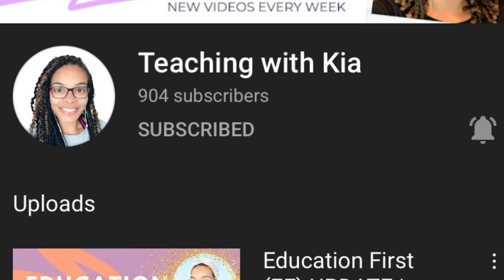NEW Top Online Teaching Companies for Non-Native (and Native) English Speakers with an Accent 2021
In this video I share with you some of the top companies for Online Teaching! Non-Native English speaker? I've got you! If you have an accent and have had difficulty getting hired with VIPKid or Gogokid or other ESL platforms, this video will help you jumpstart your search for online teaching options that are suitable for you! No more disappointment and rejection!

Teaching ESL Online Course
~Build confidence in your ESL skill set with this comprehensive course by Nancy Taylor!

Leah Sparrow’s FREE Ultimate Online Teacher Guide to Success- an incredible compilation of info that include online teaching opportunities for NON-Native English speakers and those without a Bachelor’s Degree! Check it out!

lunalab.net

Apply to Teach Online!

Your 2021 Guide to Getting Started With VIPKid

Apply to be a GOGOKID teacher and teach on your own schedule via this

**120 Hour TESOL Certificate for only $19.00 USD! With International Open Academy

Grab my FREE Mock Class’ified Insider’s Guide to prepare for your Smart Demo and Mock Class at

Transferwise! The best banking choice for Canadian Online Teachers

GOTTA HAVE IT! Teaching Equipment:

Laptop Stand (Love it! Need it!)

Headphones (Function over fancy!)

Lighting (Ring Lights - Totally Recommend! I needed one with a taller tripod.)

High Dose Vitamin C Sufficient-C

VIPKid Dino

Anti-Fatigue Standing Mat

Logitech External Webcam C920e (I tried the C270... don't bother. :)
The camera cover is bonus awesomeness!)

Crocodile Dentist (smaller version, easy to handle, I write the numbers on the teeth and children choose. There are 13 teeth, so it's more fun than just 10 teeth in the larger, more awkward to hold on camera version.

Laundry Hamper Basketball (Or Monster) Reward System
(I bought my hamper at a consignment shop but here are some other ideas)

Storage Drawers

Food Props You Need!

Edited on iMovie for iPhone

Why I Teach Online English From Home with VIPKid in 2020

Reclaiming Jen